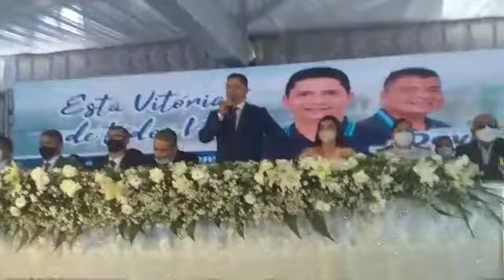Posse do prefeito de Pindobaçu (BA), Davi Menezes (PP)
Vídeo: assessoria de comunicação do prefeito Davi Menezes (PP)